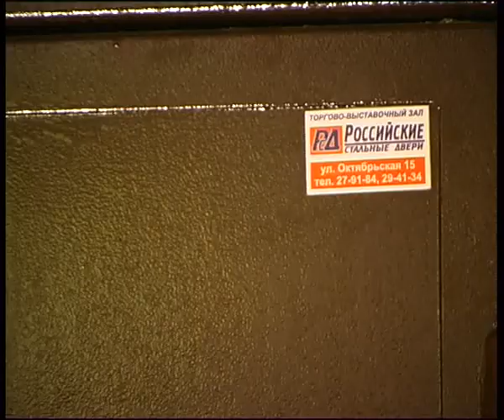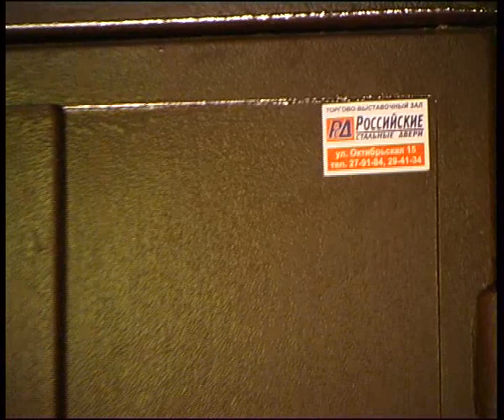rsd3.flv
Челейкин - стальные двери - steel dors .